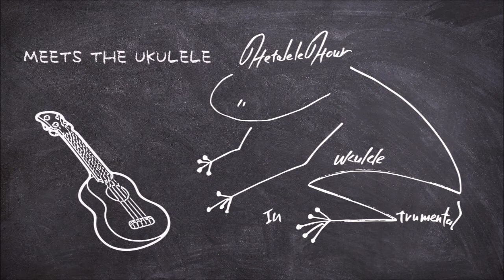Blue Moon（ウクレレ演奏 Ukulele Instrumental）